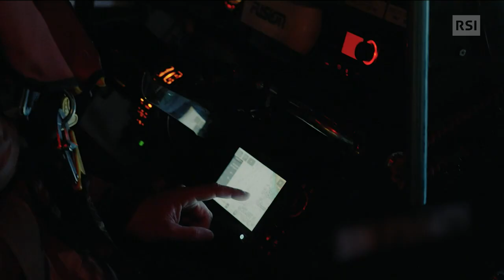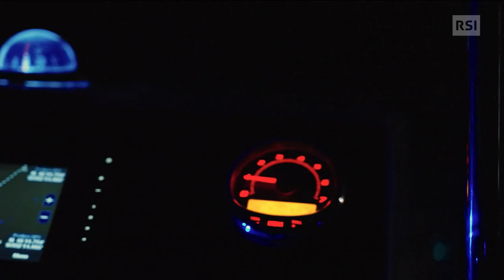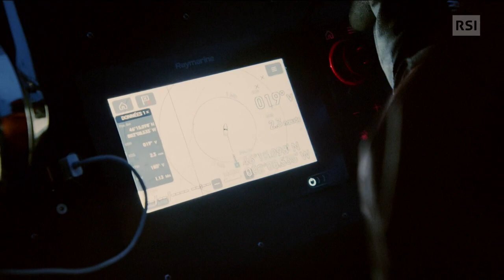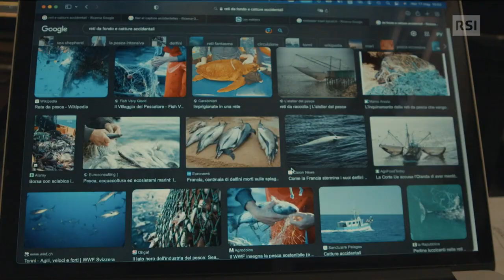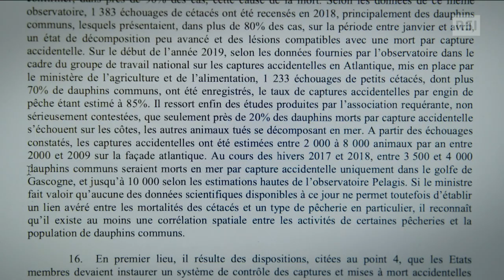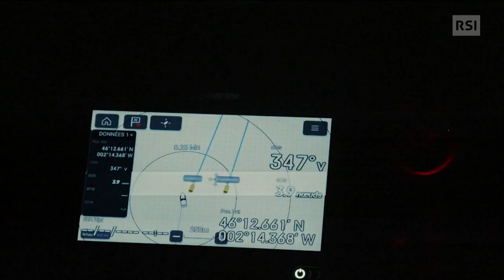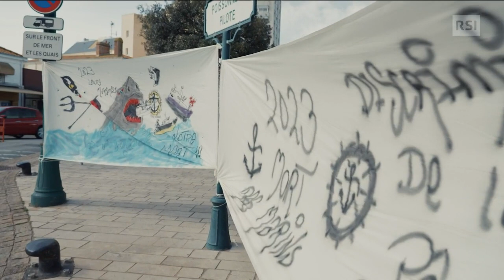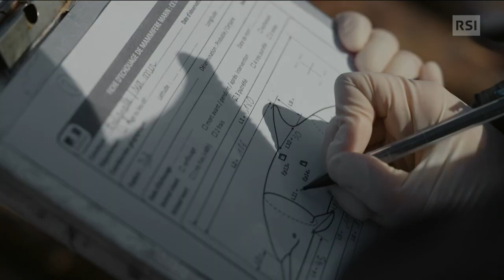Il saccheggio del mare | Falò | RSI Info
Ogni anno migliaia di delfini muoiono intrappolati nelle reti di centinaia di pescherecci francesi.

I pescatori utilizzano reti lunghe anche decine di chilometri, che catturano qualsiasi specie di pesce, molte delle quali protette, e non solo pesci: infatti in queste reti finiscono anche i delfini. Per documentare questa razzia, una troupe di Falò ha condotto alcune missioni notturne in mare aperto nell’oceano Atlantico, spingendosi fino a cinquanta chilometri al largo delle coste francesi, per seguire il lavoro delle ONG come Sea Shepherd, che, con la collaborazione di numerosi volontari, cercano di raccogliere le prove di questa mattanza. L’Osservatorio nazionale Pelagis stima che siano almeno diecimila i delfini comuni morti all’anno a causa della pesca. In realtà, diversi studi, hanno stabilito che viene dichiarato solo l’1% delle catture. I delfini vengono trafitti, mutilati e gettati in mare, sperando che vadano a fondo. Ma spesso il mare, come ha documentato la troupe di Falò, rimanda sulle spiagge i corpi di questi animali. E così quello che appare davanti alle telecamere è un massacro. In questa situazione di estrema gravità, l’Europa ha chiesto da diverso tempo alla Francia l’introduzione di misure immediate per prevenire le catture accessorie di delfini comuni.